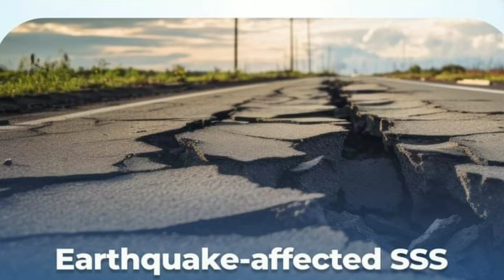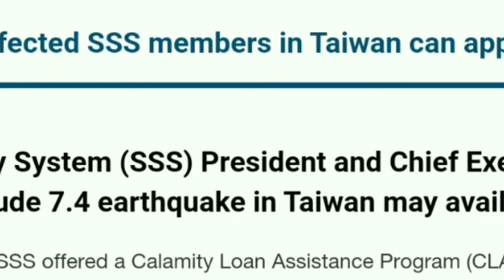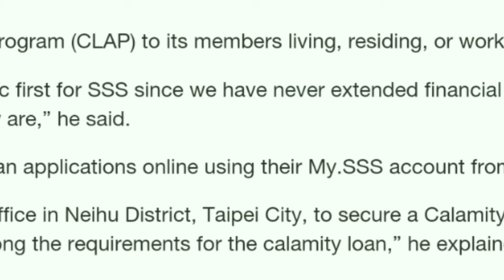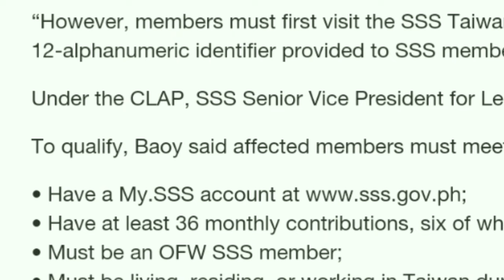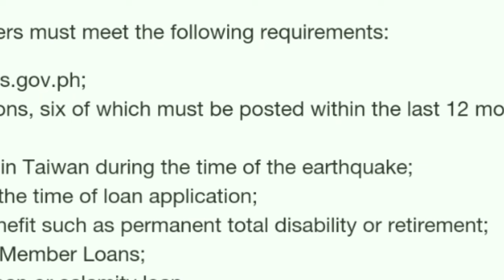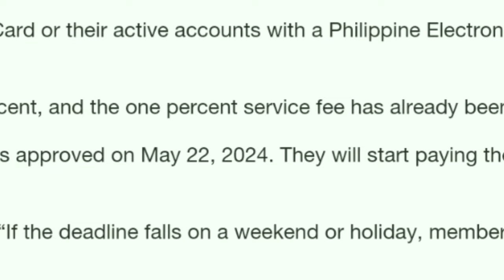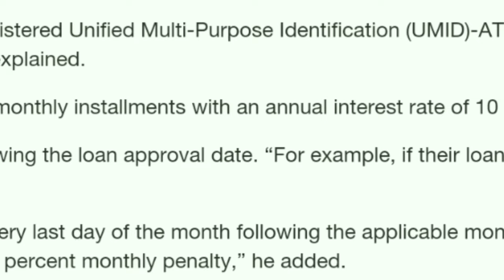✅ATTENTION SSS MEMBERS! WOW! FIRST TIME ITO GINAWA NG SSS! UP TO 20K ANG PWEDI MAKUHA!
SSS members that are affected in Earthquake in Taiwan last April, may now avail and apply SSS Calamity Loan and get up to 20k approval.

Source: SSS